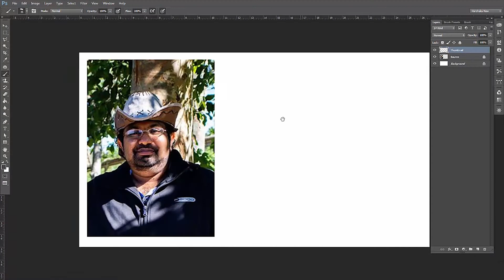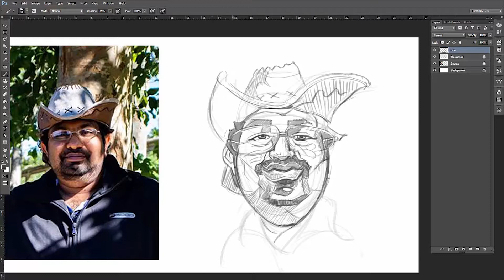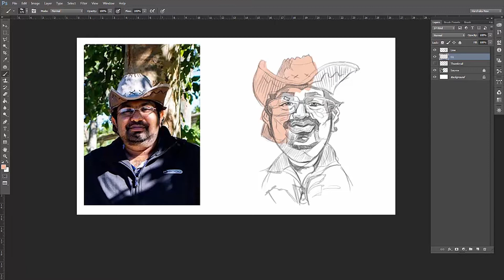Digital Caricature Painting in Photoshop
I created this digital caricature painting in Photoshop. I also used Wacom Cintiq 22HD. I hope you will be able to learn something through this video.